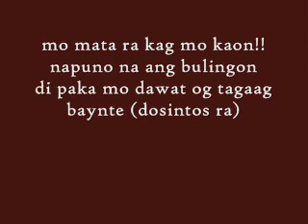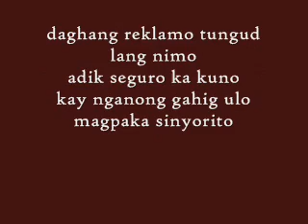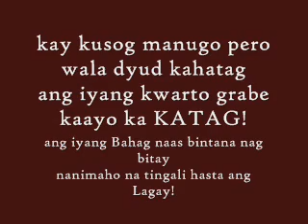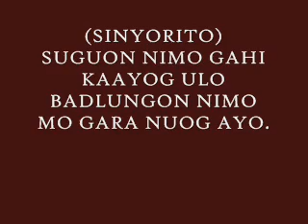DESPASITO BISAYA VERSION (SINYORITO) BY: RK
ANIVAS MOVEMENT!
RAMZ STUDIO
OZAMIZ RAP ARTIST